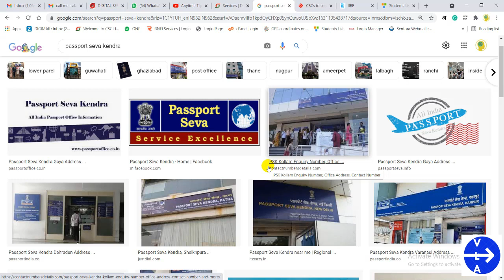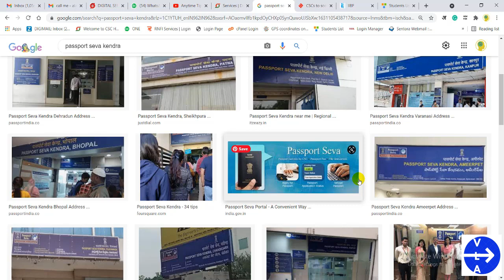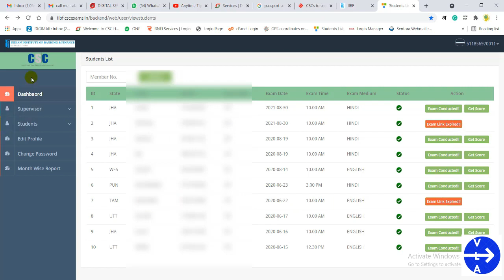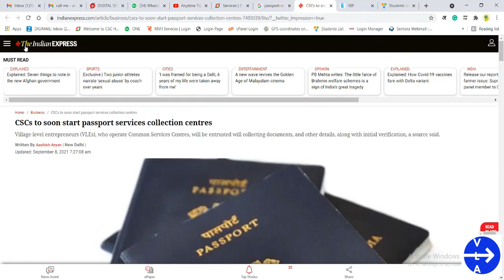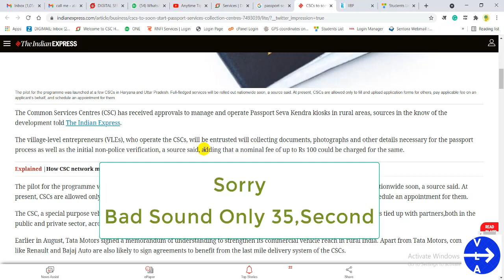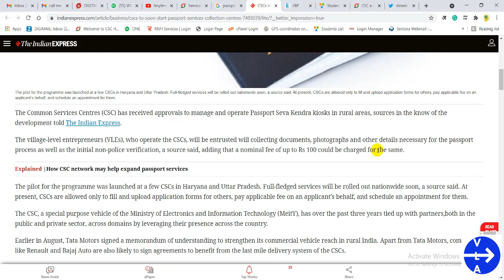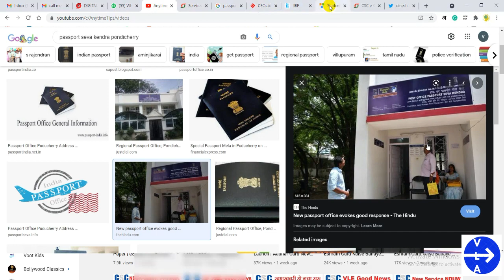CSC PASSPORT SEVA KENDRA | PSK Documents Collection & VERIFICATION Centre CSC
Hi Friends, for CSC VLE a very big and happy news, very soon CSC will get PASSPORT SEVA KENDRA in digital seva portal.

VLA